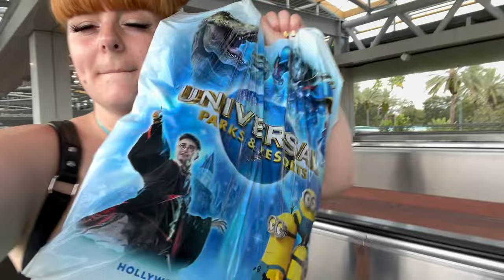FLORIDA DAY 4 | UNIVERSAL STUDIOS & DISNEY HAUL